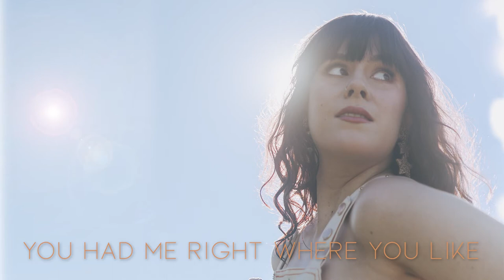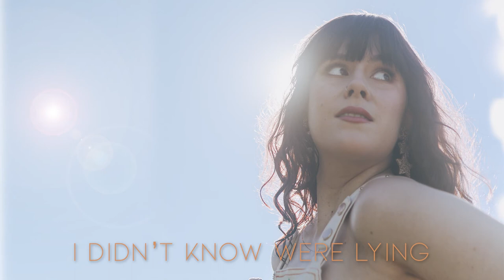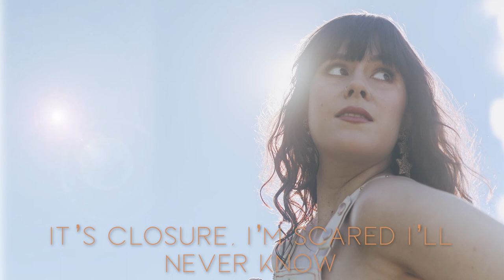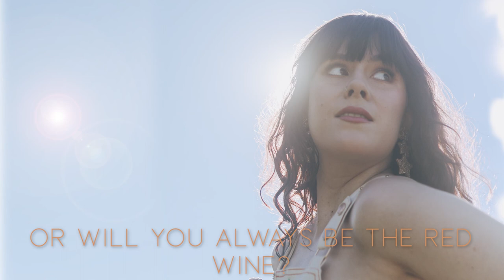Hayley Marsten - Red Wine, White Dress (Spectacular Version - Lyric Video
'I don't fear being alone, it's the chance, it might be all I ever know'
It wasn't, time really does wash those horrible stains and you can go back to Bowen Hills and be ok. Loved so much getting to sing this version of Red Wine and pour a big ol' glass of emotion into it.

Written by Hayley Marsten & Brad Butcher
Produced by Dan Sugars
Piano: Kieran Stevenson
Mastered by SE Audio
Lyric video and art by Hayley Marsten